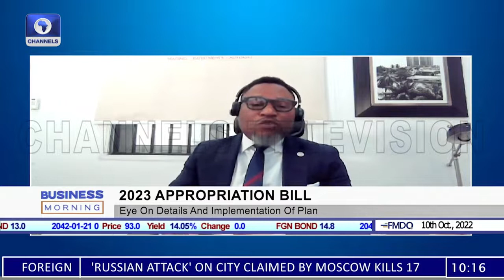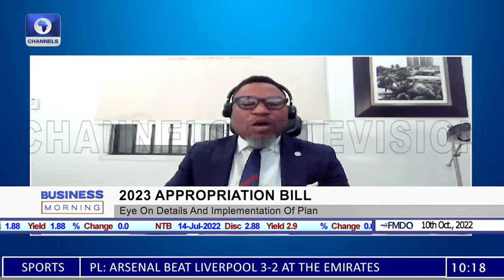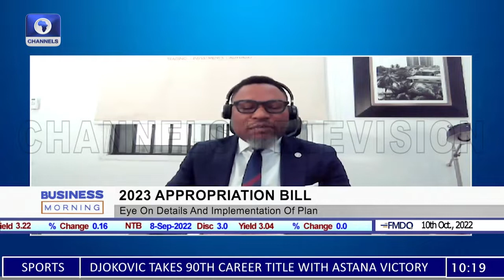Steve Osho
With Ini John-Mekwa on Business Morning, Channels TV.

Focus: Making 2023 Appropriation Bill Impactful